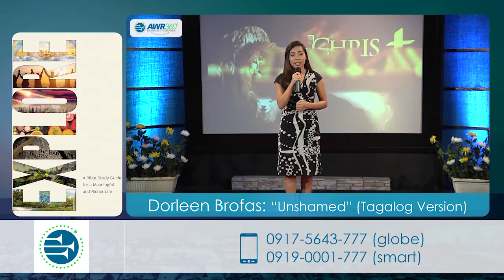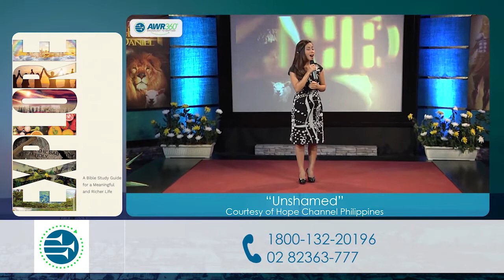Mt. Zion and Jerusalem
Ang mga manunulat sa Bagong Tipan ay ginamit ang Lumang Tipang Mount Zion, na templong bundok at Jerusalem, ang kapitolyo ng matandang Israel, bilang simbolo ng iglesya ng Diyos, na kumakatawan sa mga lumalapit kay Jesus.